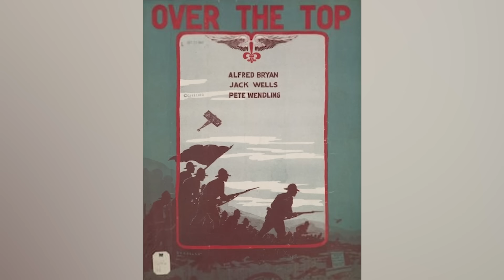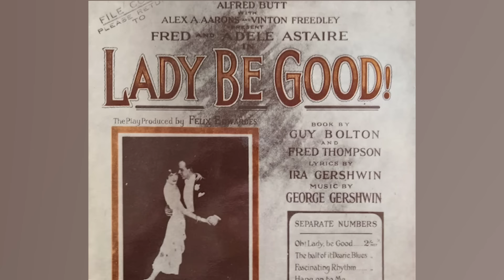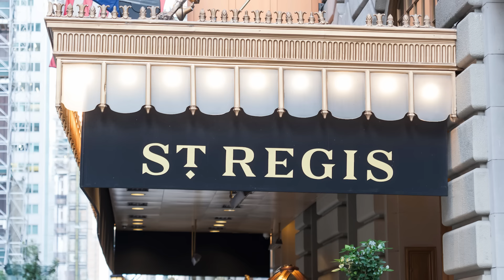The Untold Truth Of Fred Astaire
Fred Astaire is certainly the most influential American dancer of the past century, and though he died more than 30 years ago, his legacy continues to loom large in the world, to a degree that transcends that art form of dance. Even so, many of our younger viewers won't fully understand the artistic stature of Fred Astaire, nor the biographical and personal details that make him such an interesting figure. We'll cover his beginnings (when he had a different name!) to the end of his life in late 20th century. With lots of great dance moves to look at along the way, this is the untold truth of Fred Astaire.

A family affair | 0:00
Can dance a little | 1:35
Redefining dance | 2:58
Ginger Rogers | 3:54
Clothes horse | 4:54
The fifth Beatle | 5:56
Big hands | 7:04
The Jackie Chan connection | 8:12
Too perfect | 9:17
Tragic end | 10:55